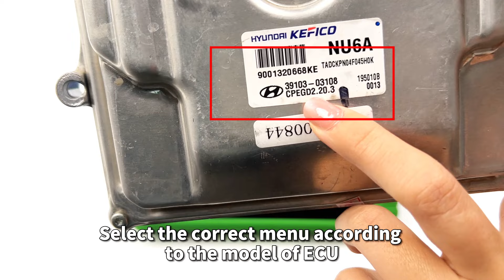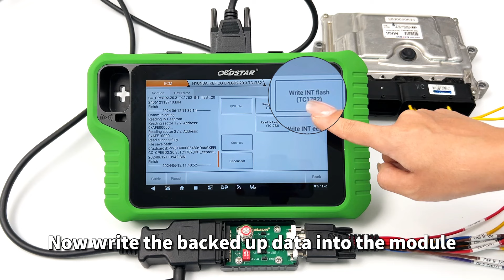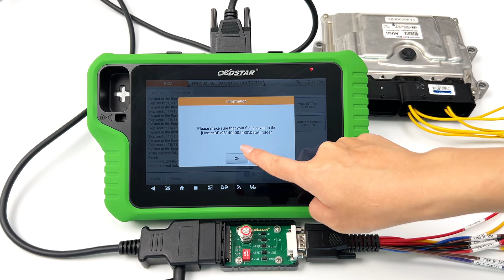KEYMASTER G3-HYUNDAI CPEGD2.20.3 ECM READ AND WRITE BY BENCH